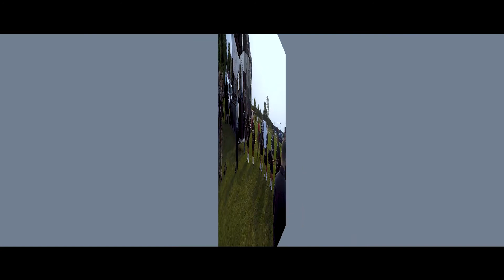GROM CHALLENGE 2017 SIŁA I HONOR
CZERWONY BÓR